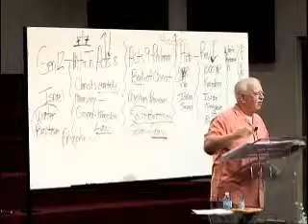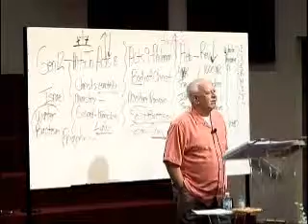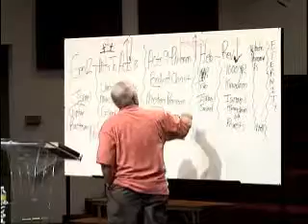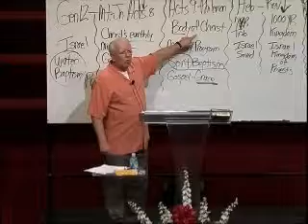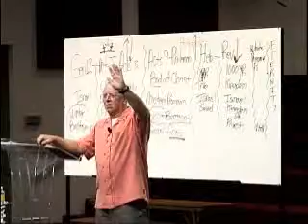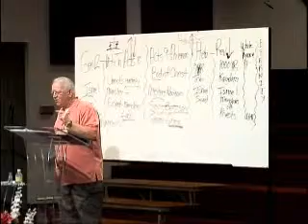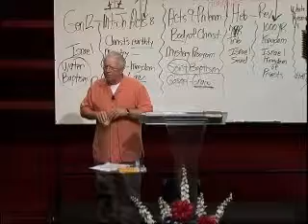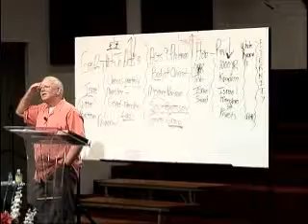Week 5 Lesson 7 & 8 (The Holy Spirit-Satan and Temptation)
Week 5 lesson 7 & 8 (Foundational Truths for Life)